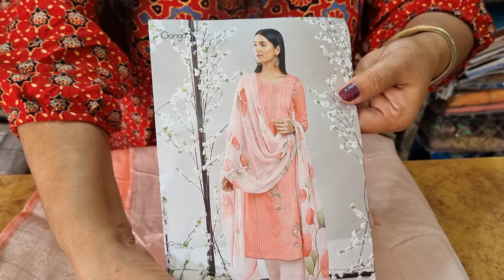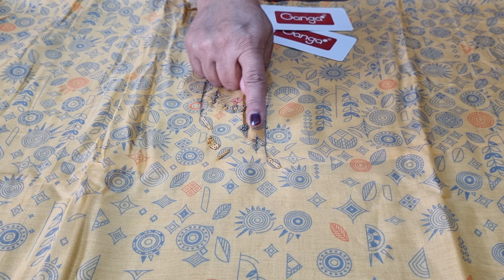Ganga Brand ||Latest collection ||7988264565||PARIDHAN BOUTIQUE